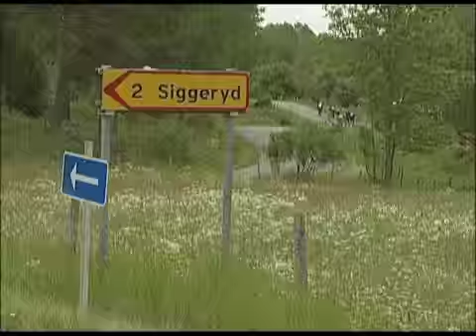HALVVÄTTERN 2009 DEL 1 (2)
Den 3:e Halvvättern
I år kunde den 150 km långa Halvvättern stoltsera med fler deltagare än tidigare. I år startade 2 883 cyklister. Halvvättern 2009 började på bästa tänkbara sätt, en försiktig vind och en temperatur på runt
10 grader på söndagsförmiddagen skapade ett perfekt cykelväder. Flertalet cyklister fick dock smaka på en stark motvind mellan Rök och Skänninge, 58 cyklister bröt loppet.